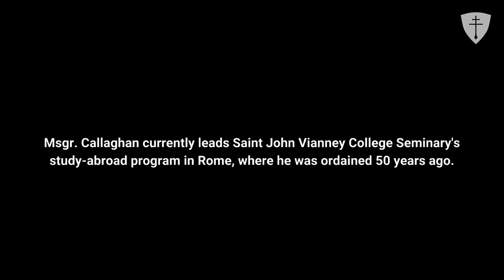Monsignor Aloysius Callaghan celebrates 50th jubilee as a Catholic priest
The former rector of The Saint Paul Seminary reflects on five decades of priesthood that go back to the Second Vatican Council, with some words of congratulations from members of the seminary family.